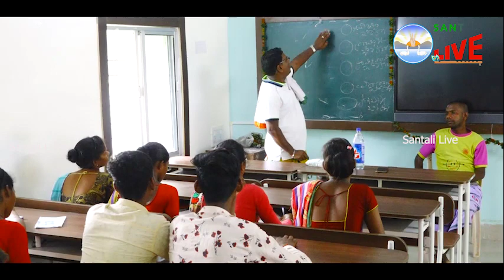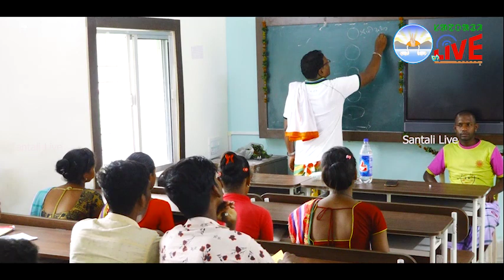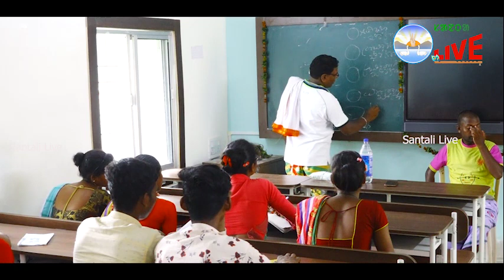SANTALI MORAL TALK BY GAANE SAAR TO THE STUDENTS OF SAARAWNA SANGEET ACADEMY||EP108||Santali Live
Live Santali Moral Talk By Er Ganesh Hembram(Gaane Saar) to the Students of Saarawna Sangeet Academy, Baramile, Gholmuhan, Saria & Bhagabond Branch of Mayurbhanj District.

Theme of Visual: During Live ORAL Test-cum-Song Practical Test for the Students of Saarawna Sangeet & Research Academy, Odisha on the occasion of their Annual Santali(Ol Chiki) Exam – 2022 at Baramile Centre(BO), Dist : Mayurbhanj, Odisha.

Organised By : Saarawna Trust, Odisha, Bhubaneswar.

Special Thanks to : All Machet of Academy Shri Gangan Marndi, Shri Madhusudan Marndi, Shri Hikim Murmu, Shri Ramkundia Murmu, Sri Kuanr Hembram & Miss Minati Murmu, Miss Basanti Marndi, Ms Dulari Murmu & Sri Suryananda Soren, Sri Hikim Kisku, Sri Ananta Beshra & Saar Parao Murmu, Saar Jeevan Murmu & Saar Jagannath Murmu.& Smt. Duli Hembram with Saar Balaram Baskey & Saar Padma Lochan Majhi & Others.

                          Saarawna Sangeet Academy, Sirsapal-Chitrada Branch.

Production House : Saarawna Trust Productions, Bhubaneswar, Odisha.
Concept & Directed By : Er. Ganesh Hembram(Gaane Saar),
                                                                   A.M.I.E(A), B.A(Hons), LL.B., B.S.L(Santali), P.G.D.C.A,                          P.G.D(Animation), M.A in Journalism & MC(Cont.)
                                       Founder, Saarawna Trust, Odisha

Produced by : Saarawna Trust, Odisha, Bhubaneswar.

 # Copy Right reserved with M/s Saarawna Trust, Bhubaneswar